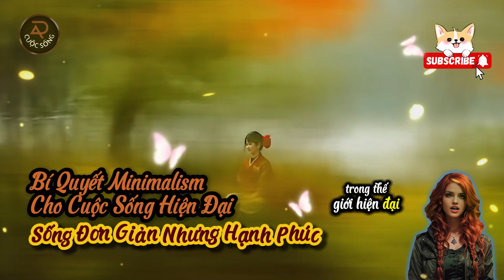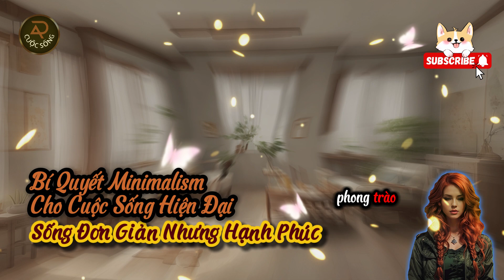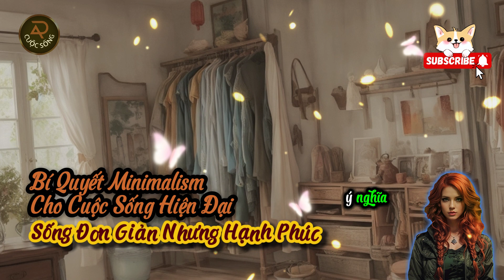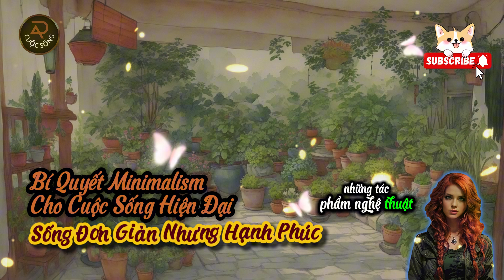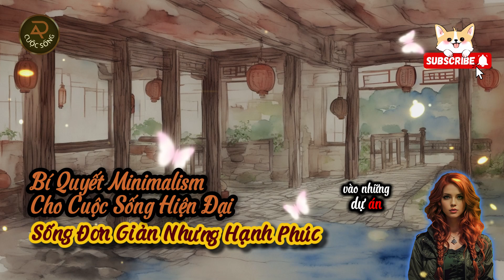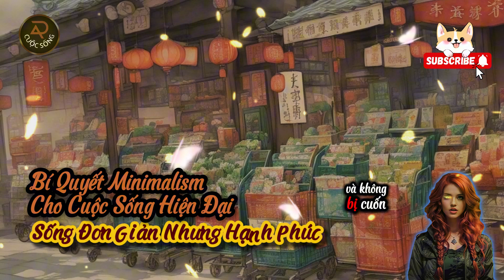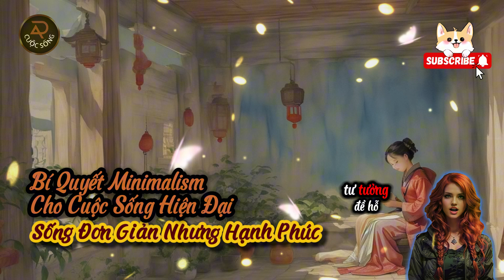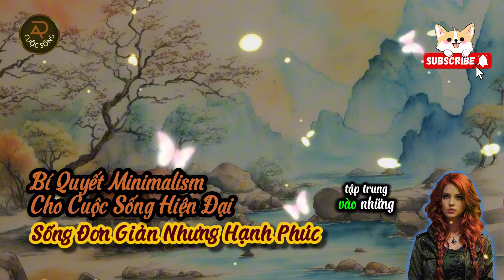Sống Đơn Giản Nhưng Hạnh Phúc: Bí Quyết Minimalism Cho Cuộc Sống Hiện Đại | Ý nghĩa cuộc sống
Minimalism là nghệ thuật sống đơn giản, tập trung vào những giá trị cốt lõi để tìm thấy sự bình yên và hạnh phúc trong cuộc sống hiện đại. Phong cách sống này không chỉ giúp bạn giảm căng thẳng, tiết kiệm thời gian và tiền bạc mà còn khuyến khích sự sáng tạo và tự do. Việc loại bỏ những yếu tố không cần thiết trong cuộc sống giúp bạn tập trung vào những điều quan trọng, từ đó nâng cao chất lượng cuộc sống. Thực hành minimalism còn giúp bạn có lối sống bền vững, giảm tác động tiêu cực đến môi trường và xây dựng một cuộc sống cân bằng giữa công việc, gia đình và bản thân. Hãy khám phá cách sống đơn giản nhưng hạnh phúc qua những bước thực hành cụ thể và dễ áp dụng trong bài viết này.
Minimalism lifestyle, Tinh giản cuộc sống, Sống tối giản, Thực hành minimalism, Sống đơn giản,